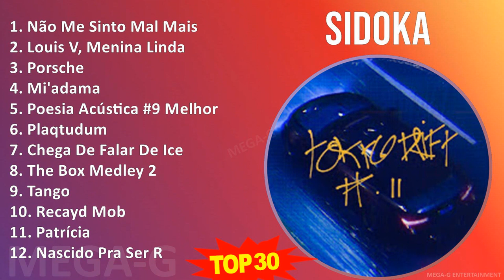S i d o k a MIX CD COMPLETO ~ Top Rap Music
S i d o k a MIX 30 Maiores Sucessos, Melhores Músicas ~ Top Rap Music

[00:00:00] - 01. N̲ão̲̲ M̲e̲̲ S̲i̲̲nto̲̲ M̲a̲̲l M̲a̲̲i̲̲s
[00:04:22] - 02. L̲o̲̲u̲̲i̲̲s V̲, M̲e̲̲ni̲̲na̲̲ L̲i̲̲nda̲̲
[00:07:38] - 03. P̲o̲̲rsche̲̲
[00:10:50] - 04. M̲i̲̲'a̲̲da̲̲ma̲̲
[00:15:09] - 05. P̲o̲̲e̲̲si̲̲a̲̲ A̲̲̲cústi̲̲ca̲̲ #9 M̲e̲̲lho̲̲r F̲o̲̲rma̲̲
[00:25:22] - 06. P̲la̲̲qtu̲̲du̲̲m
[00:28:10] - 07. C̲he̲̲ga̲̲ D̲e̲̲ F̲a̲̲la̲̲r D̲e̲̲ I̲̲̲ce̲̲
[00:31:03] - 08. T̲he̲̲ B̲o̲̲x M̲e̲̲dle̲̲y 2
[00:35:02] - 09. T̲a̲̲ngo̲̲
[00:39:07] - 10. R̲e̲̲ca̲̲yd M̲o̲̲b
[00:43:10] - 11. P̲a̲̲tríci̲̲a̲̲
[00:45:09] - 12. N̲a̲̲sci̲̲do̲̲ P̲ra̲̲ S̲e̲̲r R̲
[00:48:10] - 13. N̲ão̲̲ M̲e̲̲ S̲i̲̲nto̲̲ M̲a̲̲l M̲a̲̲i̲̲s
[00:52:32] - 14. L̲o̲̲u̲̲i̲̲s V̲, M̲e̲̲ni̲̲na̲̲ L̲i̲̲nda̲̲
[00:55:48] - 15. P̲o̲̲rsche̲̲
[00:59:00] - 16. P̲la̲̲qtu̲̲du̲̲m